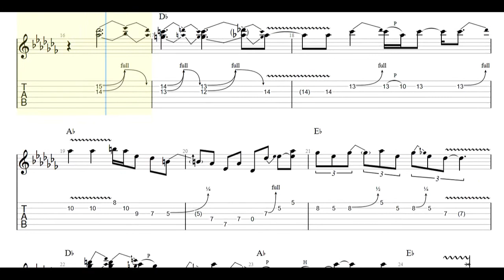Stevie Ray Vaughan - Crosscut Saw Guitar Tabs [TABS]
Stevie Ray Vaughan - Crosscut Saw PDF AND Guitar PRO Tabs [TABS]